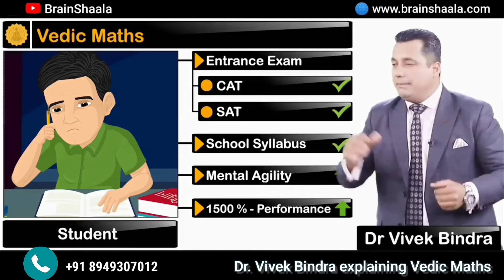वैदिक गणित समझाते हुए डॉ. विवेक बिंद्रा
Why some people are smarter than the rest? Why some people have a higher IQ than the rest of their peers? What is that one thing that sharpens the brain and improves memory in students?
Watch this interactive video in which Dr. Vivek Bindra helps you discover the secret that can help children and students to develop better memory, a sharper mind, and a brighter future.

Innovative & Creative – 21st Century Methods for children, which are easy, effective and, fun to do. Thus retaining students for a longer time with the center.

Brainshaala provides a platform and an Opportunity for every child to participate in National and International competitions irrespective of their performance to give them confidence and international competitive experience.